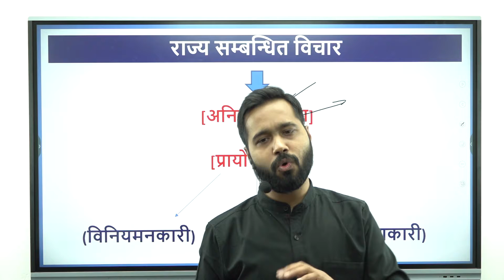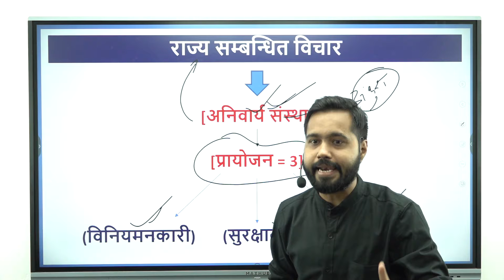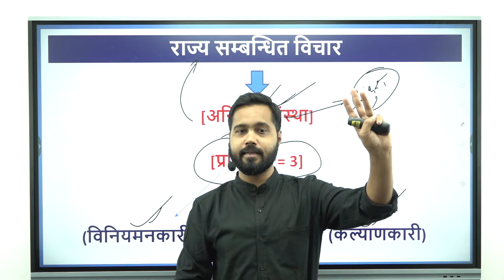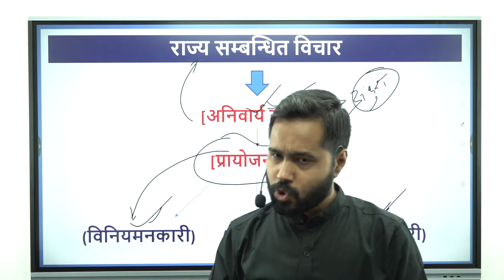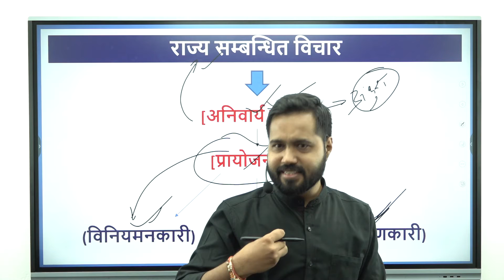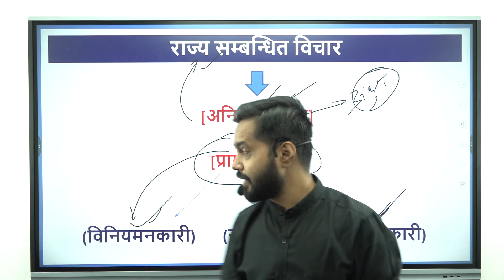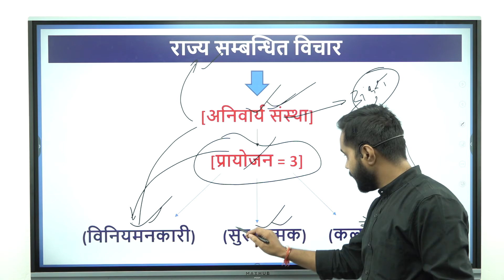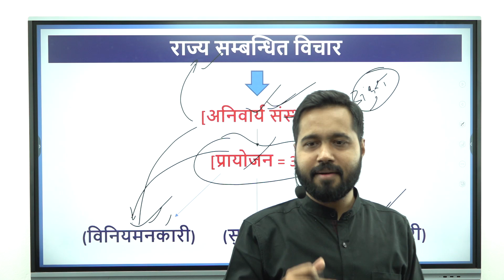Lockdown | corona | IAS | Suneel Shroti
Basic information -
Courses -
1.Psc Pre special batch for 90 days
2.one year batch for mains
3.module batch for special subject like ethics,sociology,public administration
4.special test series for Pre and mains
5.yearly test series for mains
6. Live answer writing class for mains